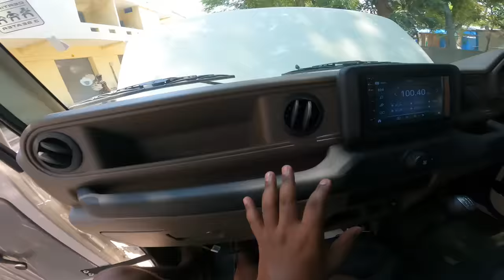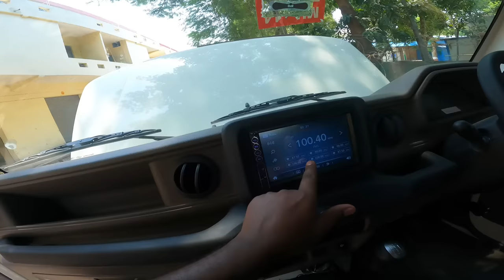Pickup Main Music System 🎶 🔥 Full Ac Pickup Mahindra bolero Maxx 2.O Bs6